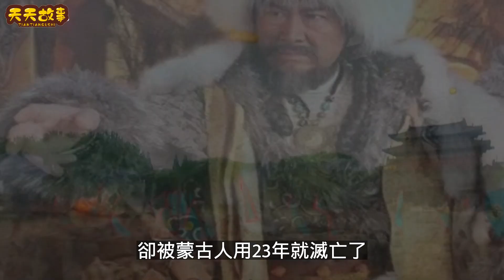蒙古軍攻打南宋，為什麽打了幾十年？南宋為何能夠抵抗數十年？丨宋朝丨蒙古國#天天講故事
蒙古軍攻打南宋，為什麽打了幾十年？南宋為何能夠抵抗數十年？
大家好，這裏是天天講故事
我是一名原創寫手、用文字敘述歷史、民間故事
用故事的結局傳遞正確的價值觀，希望能給您帶來收獲
如果喜歡我分享的內容，記得要訂閱加分享！